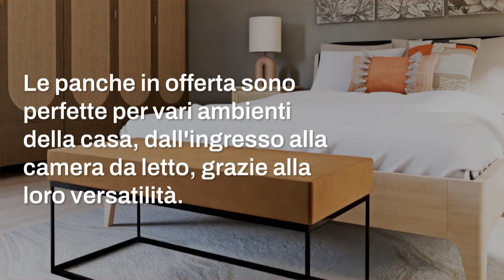Sconti Maisons Du Monde: ottobre è il momento delle panche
Ottobre porta con sé gli imperdibili sconti di Maisons Du Monde. Tra le promozioni del mese, spiccano le panche: eleganti e funzionali, ideali per ogni ambiente della casa. Un'opportunità irripetibile per dare un nuovo look agli spazi domestici.